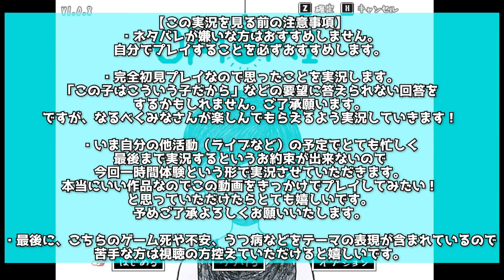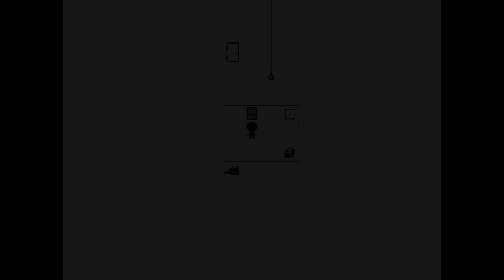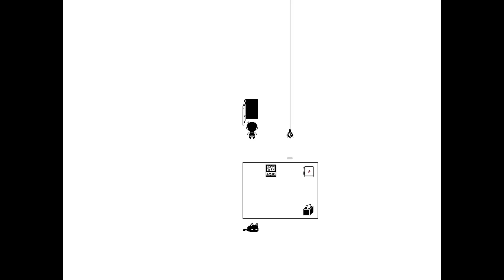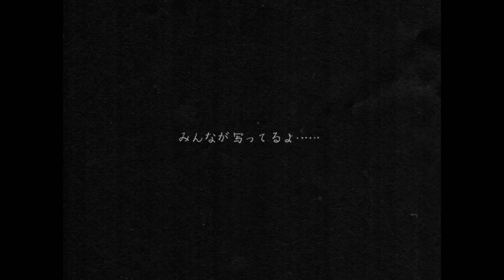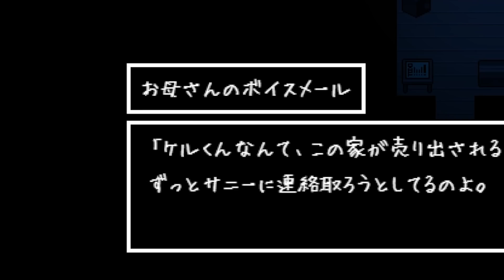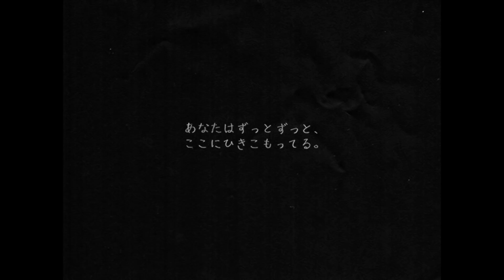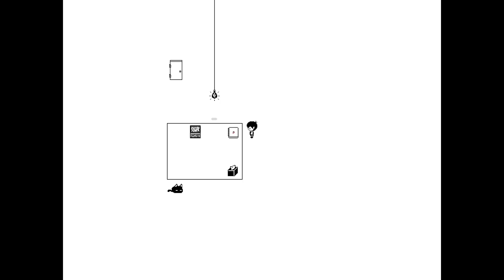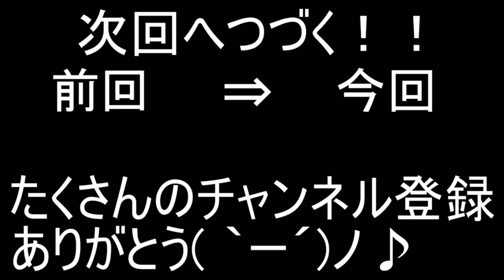【OMORI】鬱を抱えたひきこもり少年が伝えたい事。あなたは何をおもいますか？【ころん】すとぷり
※こちらは「死」と「うつ病」というテーマを含んでいます。
苦手な方はブラウザバックよろしくお願いいたします。

・魔王魂様
・Epidemicsound様
・騒音のない世界様
・DOVA-SYNDOROME様
・龍的交響楽様
・MusMus様